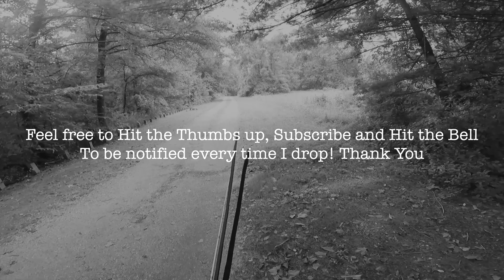Will They Bite (Ep278) Summer Days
All music sound bites:
Primer

Season 6